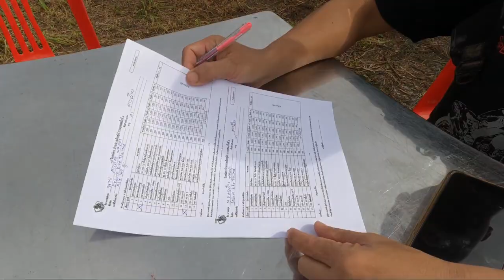บ้านฉางเอ็นดูโร่การกุศล ครั้งที่1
ทีมงาน ซอยจุ๊Enduro ร่วมทำบุญการกุศล เพื่อมอบเงินให้กับโรงเรียนและโรงพยาบาลบ้านฉางเพื่อชื้ออปกรณ์ต่างๆ ในรูปแบบโหดๆมันๆฮาๆเลาะกัน